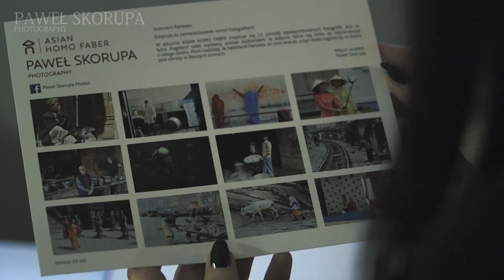ASIAN HOMO FABER by PAWEŁ SKORUPA PHOTOGRAPHY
Wystawa fotografii Pawła Skorupy zat. "ASIAN HOMO FABER" to zbiór zatrzymanych w kadrze obrazów, zebranych podczas podróży do krajów Dalekiego Wschodu.
Główną tematyką zdjęć są ludzie, ich codzienna egzystencja, skonfrontowana niejednokrotnie z wpływem kultury Zachodu. Prace wrocławskiego artysty skłaniają do refleksji nad rolą i znaczeniem człowieka we współczesnym świecie, niby dobrze znanym, a jednak wciąż zaskakującym.
Wystawę można odwiedzać w dniach od 22 lutego do 30 marca 2016 r. w Centrum Rozwoju Zawodowego Krzywy Komin, przy ul. Dubois 33-35a we Wrocławiu.